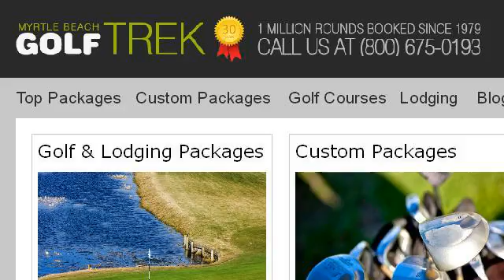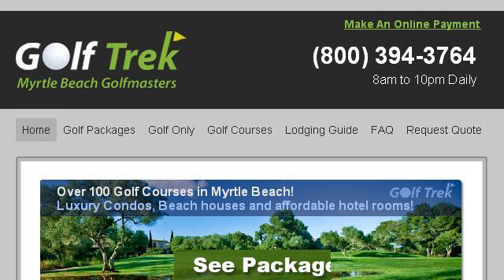Myrtle Beach Weekend Golf Trips